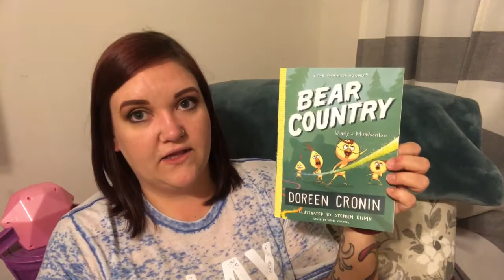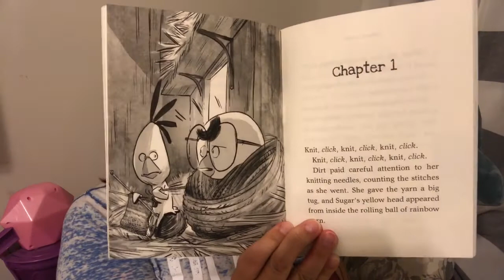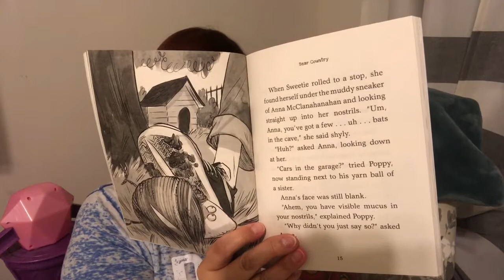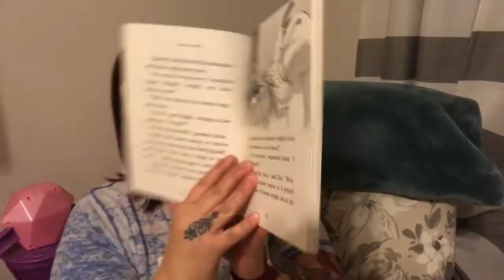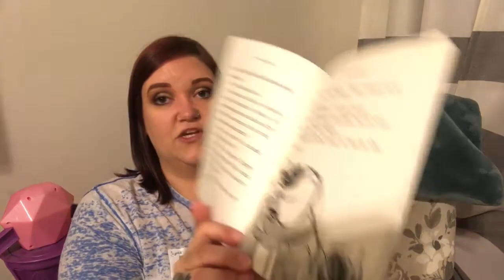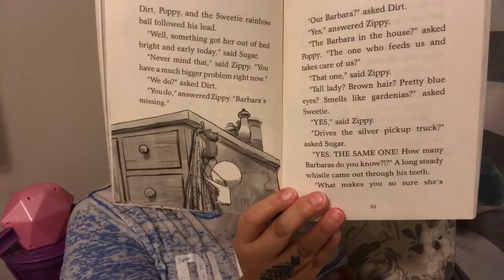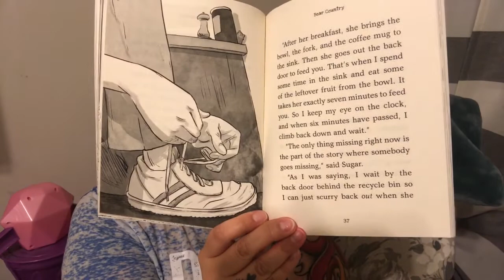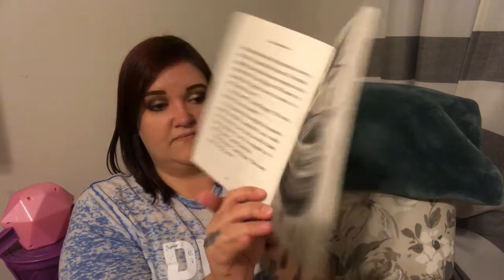Bear Country Introductions - Ch 2